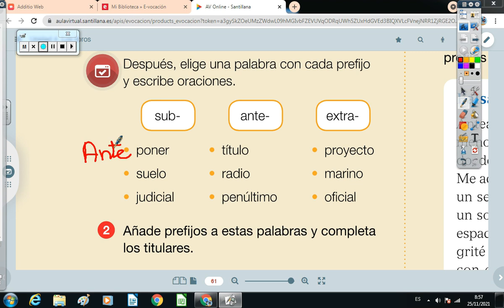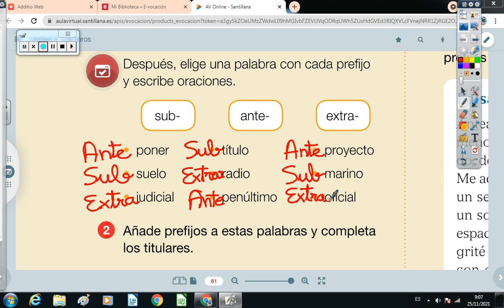Lengua Ej. 1 pág.61